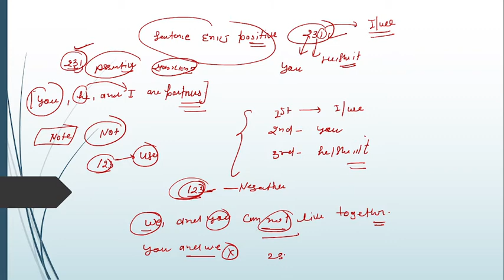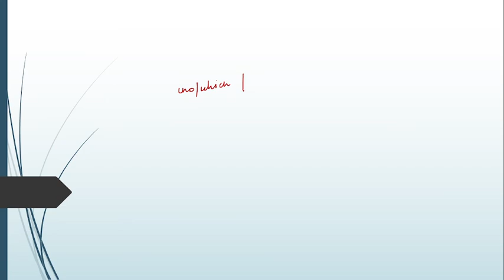Pronoun- Part 1 [ mns navy nda cds /afcat exam Pattern 🔥